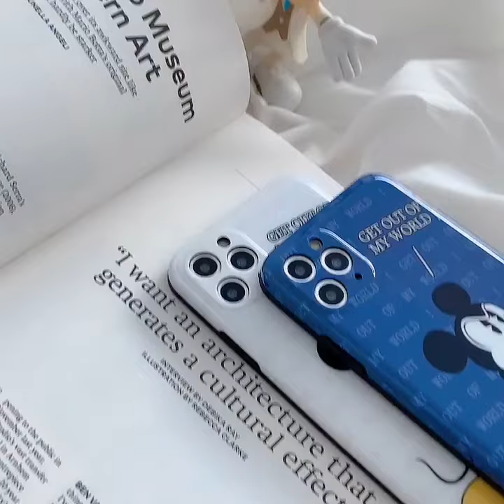Angry Mickey Phone Case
Material: Silica gel
Featuring fine workmanship and good durability.Protect your device against scratches, dust, shocks, marks and more.
Angry Mickey design case perfectly bring your pretty phone outstanding and glamorous.
Precise cutouts for speakers, camera and other functional ports. Allows for easy access to all ports, buttons and functions without having to remove the case, giving a reasonable amount of drop protection for your cellphone.